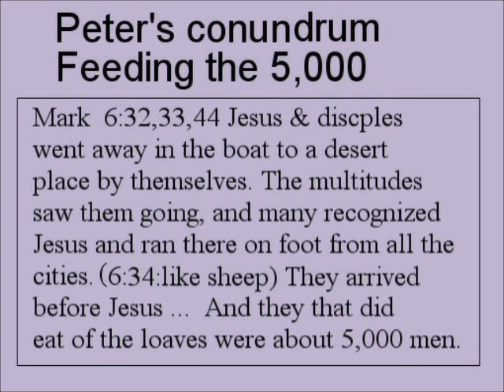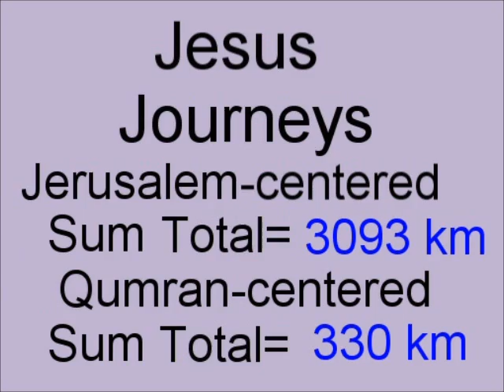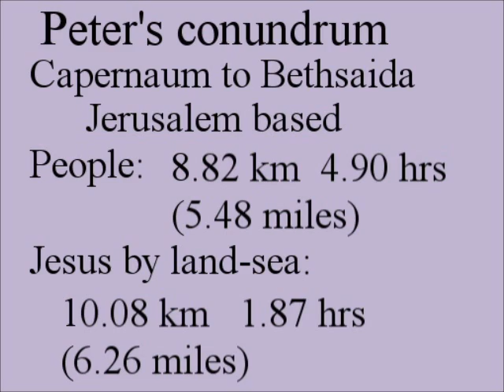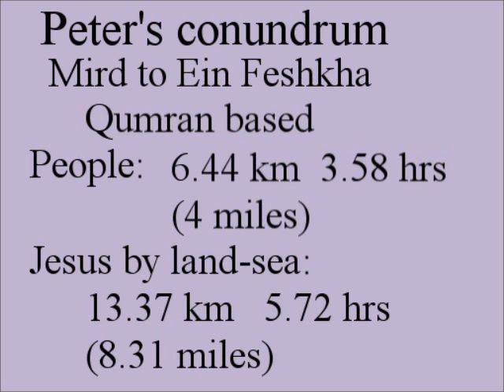Jesus Journeys #8 - Peter's Conundrum & The Feeding of the 5,000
The eight of a series of animated journeys of Jesus using Google Maps API to show that, on the basis of distances, it is more logical to assign Jesus' location to the monastery at Qumran by the Dead Sea than at Nazareth by the Sea of Galilee. This eight animation demonstrates how Peter's conundrum of the people going by land and arriving before Jesus by boat can be solved only if Jesus is associated with the Qumran area. More information can be obtained at pesherofchrist.com